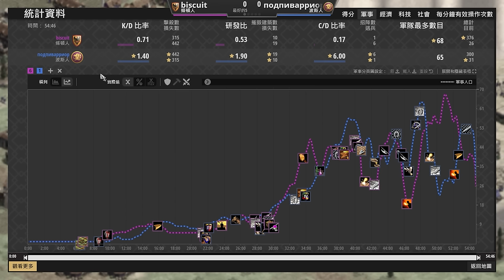【世紀帝國2決定版】波斯勝率居然是前三名？改版後的戰象到底有多可怕！？｜條頓 vs 波斯